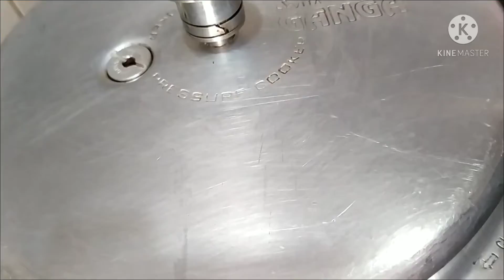Onion aloo kurma for puri|| Vengaya kurma|| Kadalai maavu kurma|| Besan kurma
Ingredients for poori kurma recipe
*1 large onion - sliced
*2 small potato -chopped into big piece
*2 to 3 chillies chopped
*2 tbs oil
*5 garlic pods
*pinch of turmeric powder
*1 to 2 cup of water
*1 tbs besan powder mixed with little water
*salt to taste
*4tbs of chopped mint leaves

How to make kadalai maavu kurma recipe
oil +onion+garlic+chilli pieces+mint leaves+potato +green chilli+fry it for 5 minutes+water+whistle for 15 minutes+smash it with potato smasher+salt+besan water+ enjoy onion kurma recipe with poori